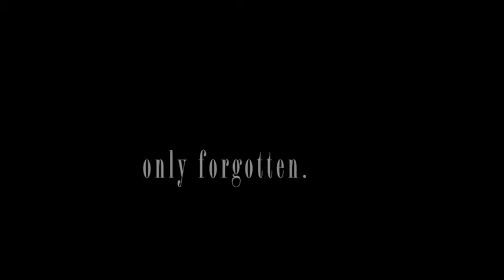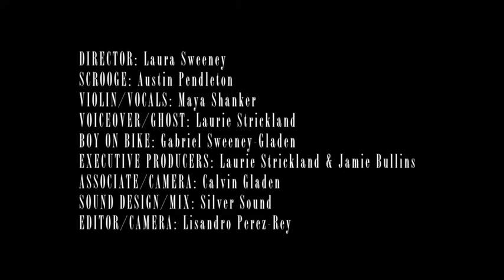Everyone's Carol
"Everyone's Carol." With Austin Pendleton as Scrooge. This modern adaptation of Charles Dickens' A Christmas Carol will be performed in New York City from mid to late December.